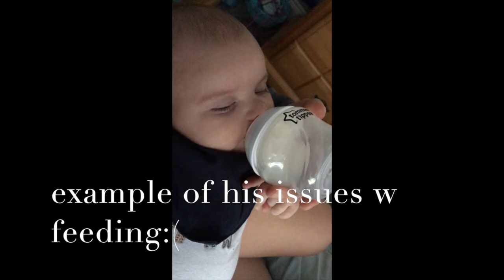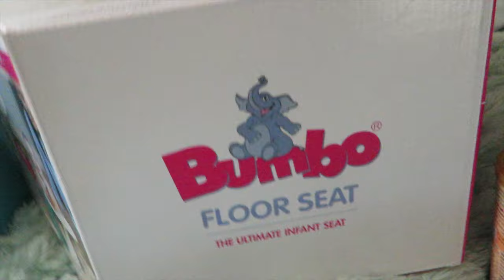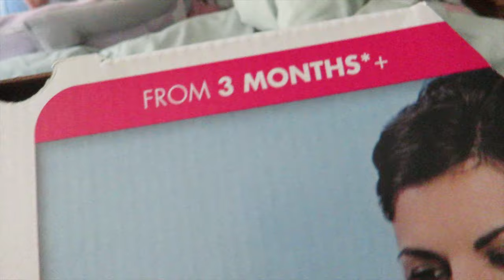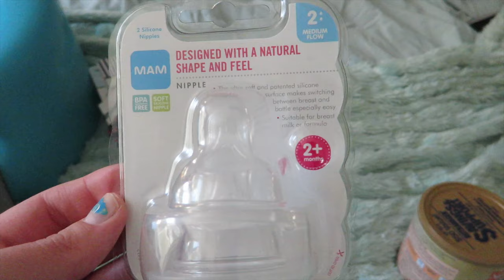Day in the life of a teen mom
**READ ME **

hey guys=) this was my very first vlog, i hope you guys enjoyed please let me know in the comments below if you would like to see more, or what other videos you would like for me to do! thanks so much

xxoxox carla maria